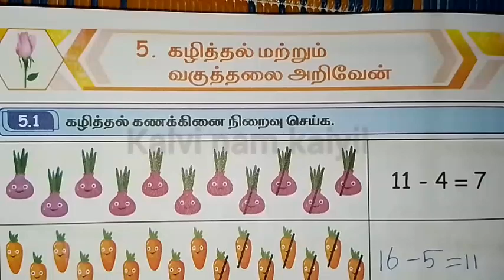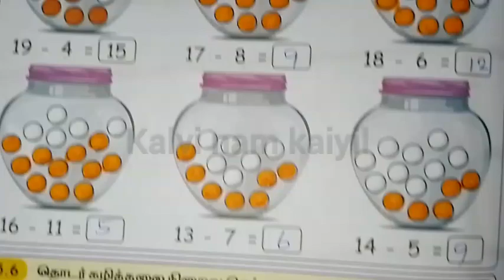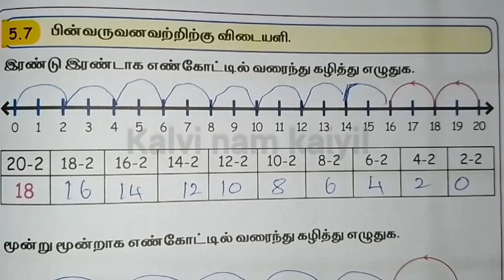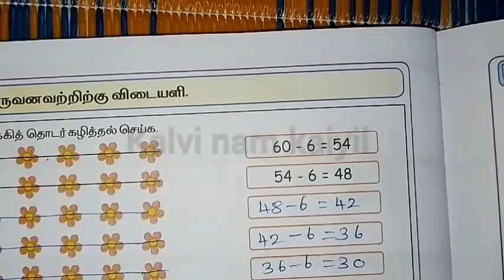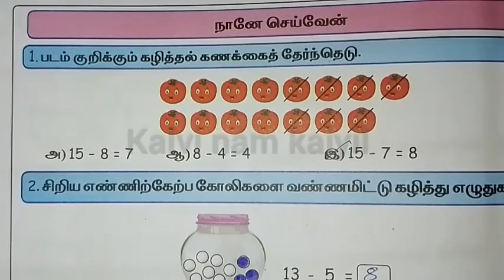கழித்தல் மற்றும் வகுத்தல் அறிவேன் maths mottu work book ennum ezhuthum|unit5 term3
கழித்தல் மற்றும் வகுத்தல் அறிவேன் maths malar work book ennum ezhuthum|unit5 term3 @Kalvi-Namkaiyil